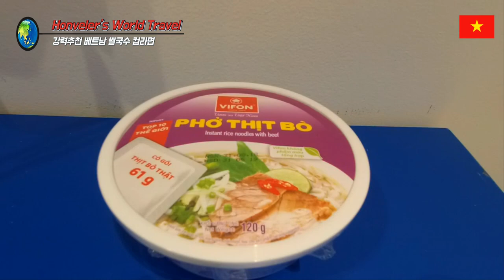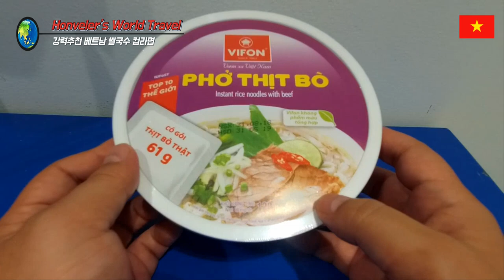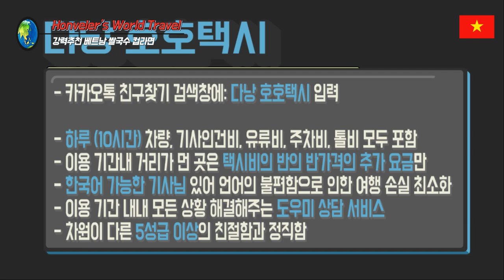다낭 호이안 여행 48편 베트남 가신다구요 그럼 이건 꼭 드세요 Vietnam's Best Cup Noodle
숙소에서 밤 늦은 시간 배고플 때만 드세요. 그래야 맛있어요. 예상외로...
5성급 호텔 식당에서 다른 음식과 함께 드시지는 마세요.